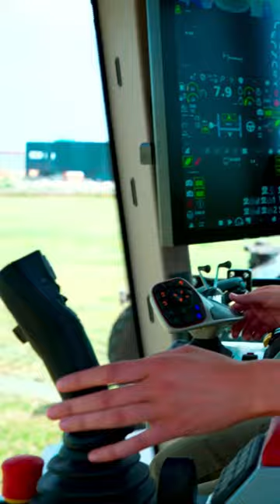Das NEXAT System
Das NEXAT System: Ein völlig neuer Ansatz in der Pflanzenproduktion?🌱🚜

Keine gezogenen Arbeiten, dafür feste Fahrgassen. Natürliche Landbewirtschaftung, keine Bodenverdichtung, eine modulare Bauweise. 🐝

👩‍🌾Agrar-Expertin Marie Hoffmann hat NEXAT im Vorfeld der AGRITECHNICA 2023 schon mal besucht, um mit Jens Willeke über das System zu sprechen - und natürlich den NEXAT auch mal probe zu fahren!😊